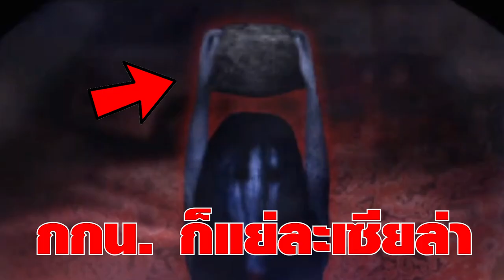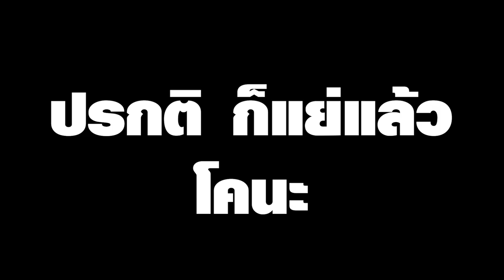[Vtuber]Hi-light ป๊ะป๊า Xter นี่ของแท้ แน่นอน จะเอา กกน. อีกแล้ว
ผีถือหิน ก็ยังนึกว่าเป็น กกน เอาเข้าไปสิเซียล่า!!

ตามไปตำและดูไลฟ์ย้อนหลังได้ที่นี่